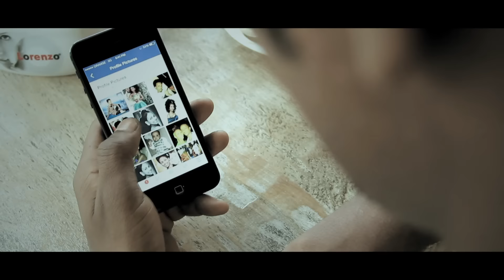Eritrea music -Awet Ghdey - teterateri /ተጠራጠሪ - (Official Eritrean Video) 2015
Eritrea -Awet Ghdey  - teterateri /ተጠራጠሪ  - (Official Eritrean Video) 2015
© Copyright: mamayey & sabla production records